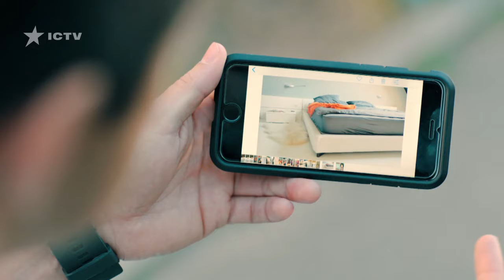Папаньки - 10 серия - 1 сезон | Комедия - Сериал 2018 | ЮМОР ICTV